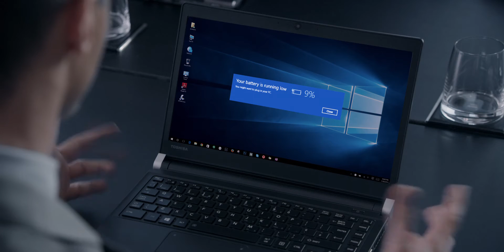Toshiba SSD's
Rev Up Your Results with Toshiba's Solid State Drive's